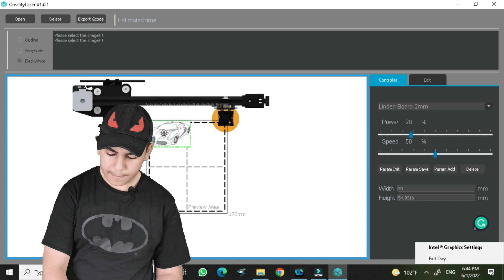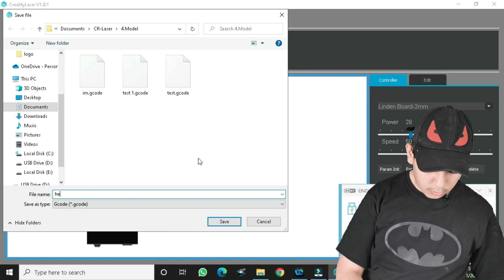Creality Laser Engraver CV 01 portable Laser Engraver Check It Out!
learn about creality laser engraver CV 01 you need to check out

This video is all about creality laser engraver cv 01 information but also try to cover the following subject:
-best laser engraver
-laser engraving
-creality laser engraver cv-01

One thing I saw when I was searching for details on creality laser engraver cv 01 was the absence of appropriate info.
creality laser engraver cv 01 however is an subject that I understand something about. This video for that reason should matter and of interest to you.
Follow our video clips concerning creality laser engraver cv 01 and also various other comparable topics on
If you were looking for more details about best laser engraver or laser engraving did this video assistance?